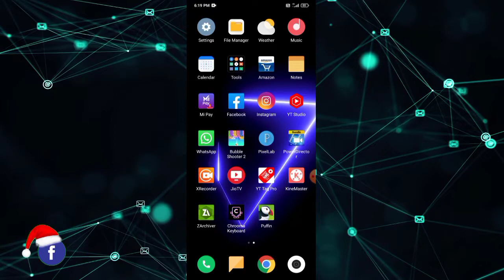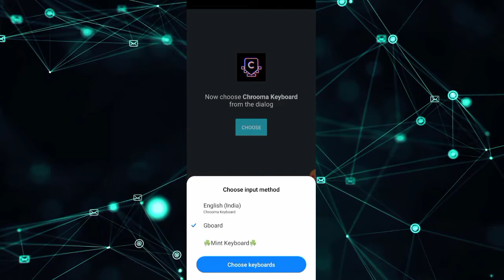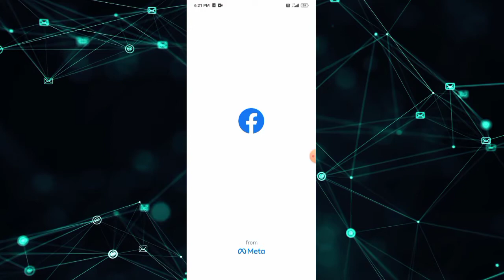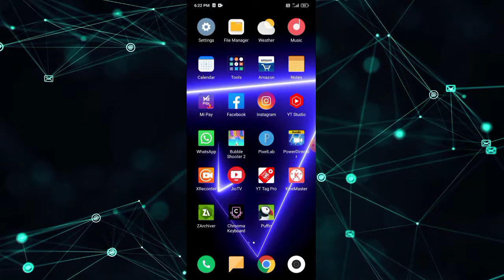নতুন একটি কিবোর্ড অ্যাপস | How To Use New Keyboard Apps 2023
নতুন একটি কিবোর্ড অ্যাপস ২০২২ | How To Use New Keyboard Apps 2022

How To Use New Keyboard Apps 2022
How To Use New Keyboard Apps
How To Use New Keyboard
New Keyboard, New keyboard appsTop Android keyboards
awesome keyboard apps
unique keyboard apps
Best Keyboard android app
Gboard,best Android keyboards of 2021
best android keyboard apps
keyboards apps 2021
best keyboard apps